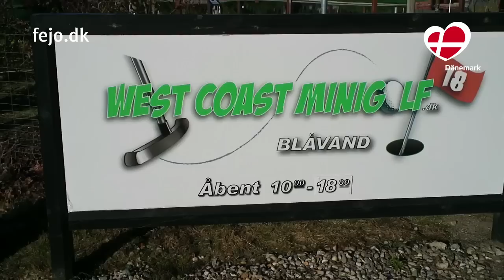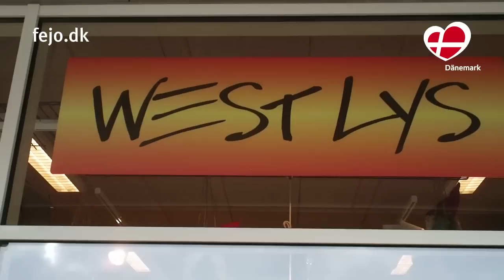Urlaub in Blåvand und Umgebung, Dänemark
Impressionen von Angelika, die sie in Blåvand und Umgebung im Oktober 2012 aufgenommen hat.